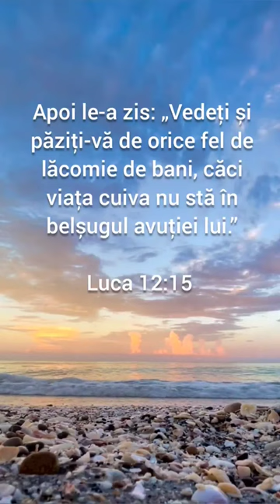2m² Doi metrii pătrați e tot ce deții - Alexandru Cherecheș